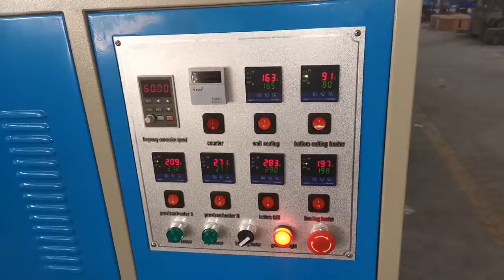60pcs speed paper cup machine testing video 2019.04